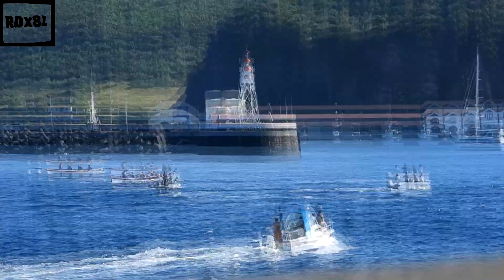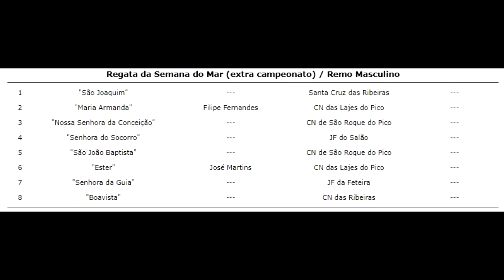Remo Masculino | Bote Baleeiro | Semana do Mar 2022